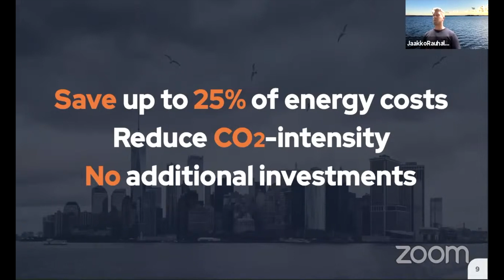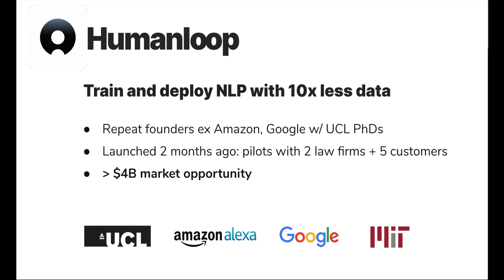Conception X | Demo Day 2020 Highlights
On 4th November 2020, our finalist teams showcased their work and had a discussion with our community of venture capitalists, academics, industry experts, partners and their mentors.

If you are a PhD student and want to become a Venture Science joining Cohort IV in 2021, register your interest here:

Join the movement, this is Conception X.